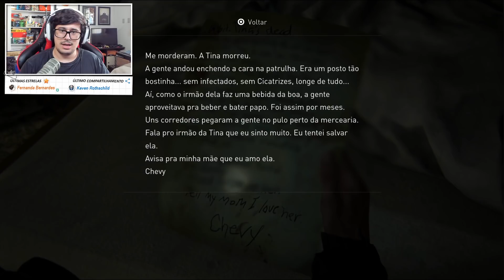ELLIE FOI SEQUESTRADA - THE LAST OF US 2 - Parte 6